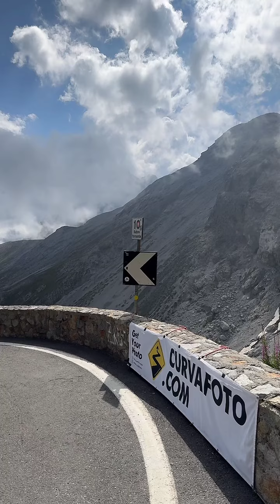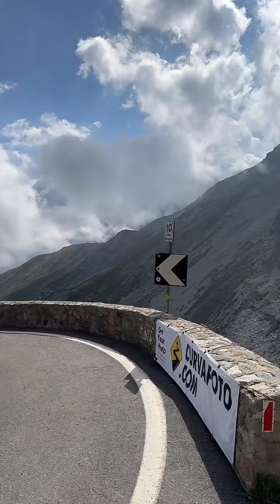The original Stelvio Pass LIVE! (Playback) 2024.08.24 PART02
Passo dello Stelvio, Prato side curve no. 10. Saturday.
PART 02 of the day (2 more parts of live stream)

A Stelvio Pass Prato oldal 10-es kanyarja, Szombat.
Ez második rész, még 2 rész következik.

Live started 10:04am